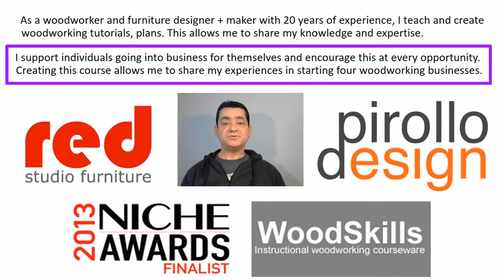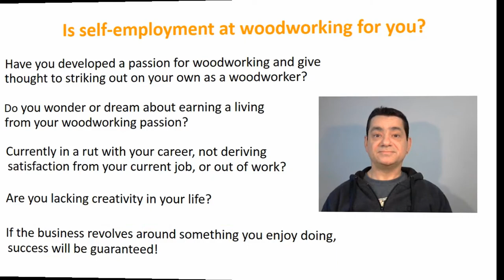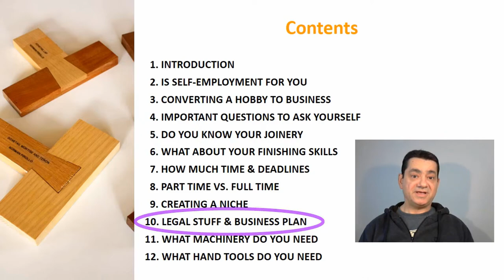Start Your Woodworking Business Today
How to start a woodworking business? I describe the Start Your Own Woodworking Business course. Discover how to start a woodworking business and remove the fear and intimidation factor. Starting a business can be overwhelming. I lay out the steps necessary to start a woodworking business. Save yourself days of frustration at the process, learn from someone who has done it multiple times.

I have started four woodworking businesses as a successful furniture designer + maker design. This information-packed class or session will explain what you need to start your first woodworking business. Being in business for yourself will elevate your woodworking skills and provide you immense satisfaction and independence. Class available at web site below either downloaded or an upcoming live version.